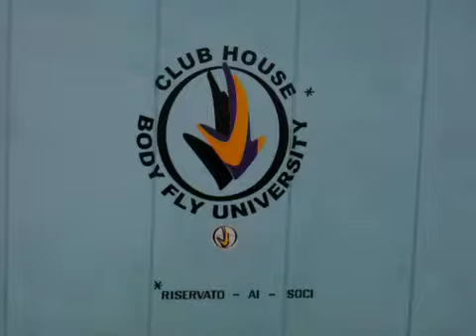Skydive! I paracadutisti seri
Ciccio e Fede 10 minuti dopo la sveglia, 3 minuti al decollo